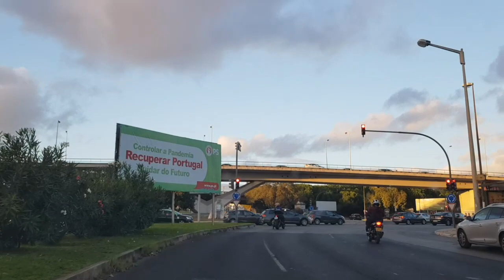قصة واعرة بزاف غتجبكم بزاف القاتلة بروحها البريئة و الشرطي الجزء 5